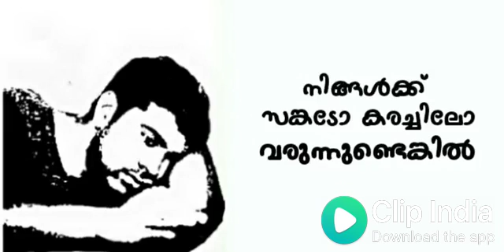Whats app love states(49)